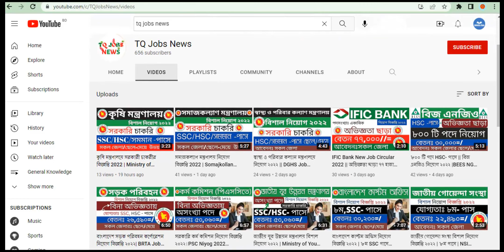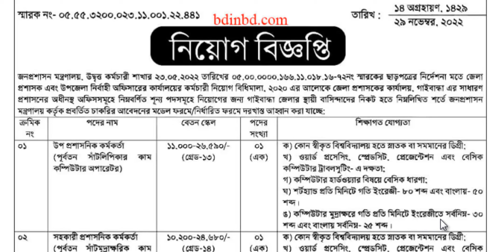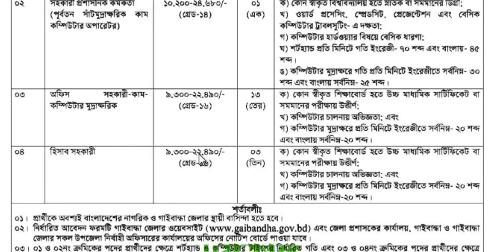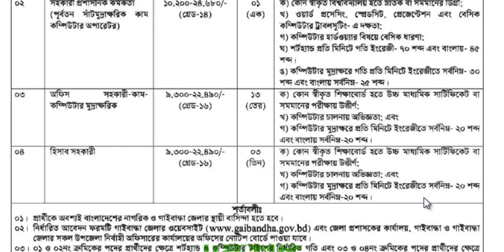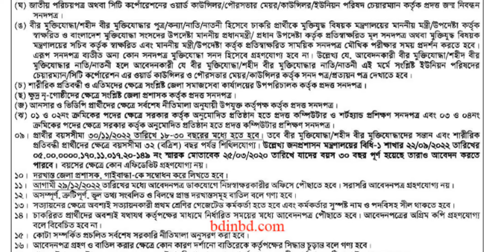জেলা প্রশাসকের কার্যালয় নিয়াগ বিজ্ঞপ্তি ২০২২ | DC Office Job Circular 2022 | TQ Jobs News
চলমান পপুলার নিয়োগ বিজ্ঞপ্তি সমূহ দেখুন

POST RELATED : dc office job circular 2022,জেলা প্রশাসকের কার্যালয় নিয়োগ ২০২২,ডিসি অফিস নিয়োগ,জেলা প্রশাসক সার্কুলার 2022,রংপুর জেলা প্রশাসকের কার্যালয়ে নিয়োগ বিজ্ঞপ্তি ২০২২,ঢাকা জেলা প্রশাসকের কার্যালয়ে নিয়োগ বিজ্ঞপ্তি ২০২২,বগুড়া জেলা প্রশাসকের কার্যালয়ে নিয়োগ বিজ্ঞপ্তি ২০২২,বরগুনা জেলা প্রশাসকের কার্যালয়ে নিয়োগ বিজ্ঞপ্তি ২০২২,চট্টগ্রাম জেলা প্রশাসকের কার্যালয়ে নিয়োগ বিজ্ঞপ্তি ২০২১,বাগেরহাট জেলা প্রশাসকের কার্যালয়ে নিয়োগ বিজ্ঞপ্তি ২০২২,জেলা প্রশাসকের কার্যালয় নিয়াগ বিজ্ঞপ্তি ২০২২,জেলা প্রশাসকের কার্যালয় নিয়াগ, DC Office Job Circular 2022, TQ Jobs News, জেলা প্রশাসকের কার্যালয় নিয়াগ বিজ্ঞপ্তি ২০২৩,গাইবান্ধা জেলা প্রশাসকের কার্যালয়ে নিয়োগ বিজ্ঞপ্তি ২০২২, গাইবান্ধা জেলা প্রশাসকের কার্যালয়ে নিয়োগ বিজ্ঞপ্তি 2022, গাইবান্ধা জেলা প্রশাসকের কার্যালয়ে নিয়োগ বিজ্ঞপ্তি, গাইবান্ধা জেলা প্রশাসকের কার্যালয়ে নিয়োগ, গাইবান্ধা জেলা প্রশাসকের কার্যালয়, গাইবান্ধা জেলা প্রশাসকের কার্যালয়ে নিয়োগ ২০২২, গাইবান্ধা জেলা প্রশাসকের কার্যালয়ে নিয়োগ 2022